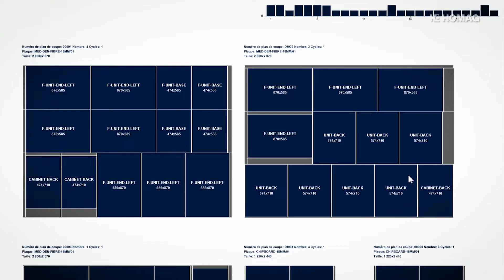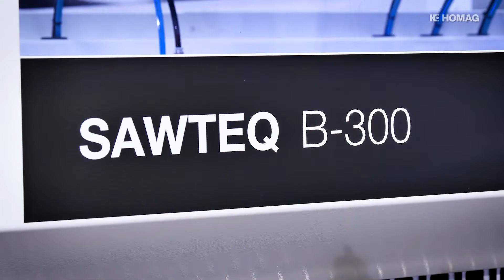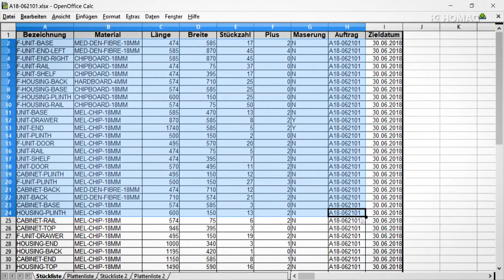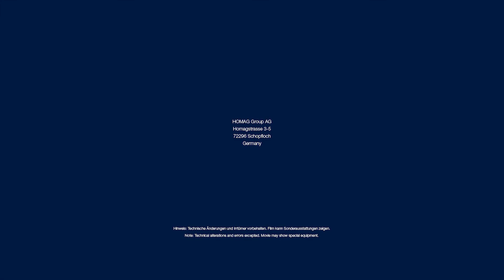Optimiser les découpes avec intelliDivide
De nombreux client le savent : quand il s'agit de faire des plans de coupe, il faut compter une à deux heures par jour au poste de préparation pour la manipulation et la correction des résultats de l'optimisation. Grâce au logiciel d’optimisation „intelliDivide“ basé sur le Cloud, ceci est révolu. Il vous fournit de suite les plans de coupe optimisés – et en plusieurs variantes. Selon vos besoins, avec le moins de chutes possibles, avec un fonctionnement de machine le plus court possible ou la manutention la plus simple. Tout ceci, sans investir dans des logiciels ou un PC puissant – directement à partir du Cloud tapio. Vous téléchargez votre liste de pièces, c'est tout.